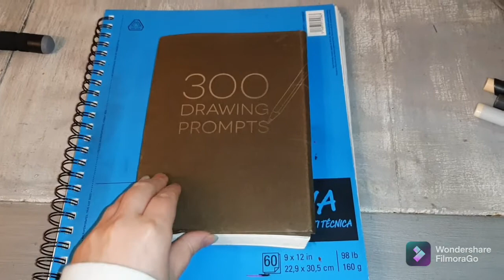300 Art Prompt - My Reflection or "I Am Nothing Without You"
Edited with FilmoraGo, in this video, I worked on another prompt from the book, 300 Art Prompts with the prompt being my own reflection. I don't like drawing self portraits, but for this, I'll make an exception.

Materials
• Canson Mixed Media Paper
• Sakura Micron PN
•Pilot Brush Pen
•Faber Castell SB
• Ohuhu Alcohol Markers
• COPIC Markers
•Artify Alcohol Marker
• STA Alcohol Marker
• Style File Marker
• Koi Watercolor Brush Pens in Light and Dark Green